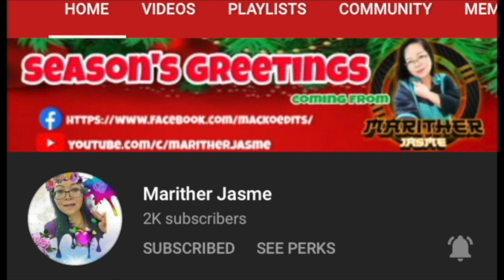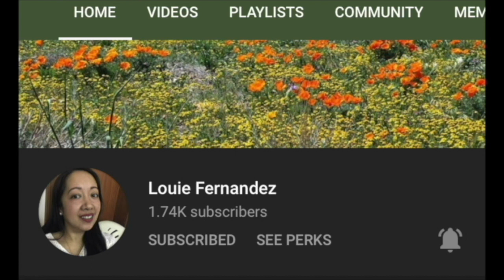Gaya sa Pelikula Episode 7: Reaction with cousins Mareili and Mitch | Medyo Boi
Another Boys lovestory (BL) that talk about social issue and is talked of the town-Gaya sa Pelikula by @ANIMAStudiosPH.

In this reaction video, I was joined by two of my cousins, Marielli and Mitch who were first time to watch a BL series. Kindly watched the full video so see how we reacted.

2.  "its fair use" No copyright is claimed and to the extent  that material may appear to be infringed , I assert that such alleged infringement is permissible under U.S. and Philippine copyright law. If you believe material have been used in an unauthorises manner, please contact the poster.
3. This Video is not associated with any company or products mentioned on the video.
4. No intention to infringe photos or audio used in this video.